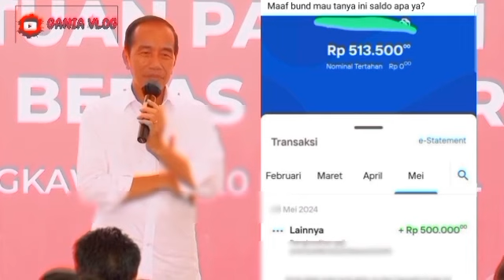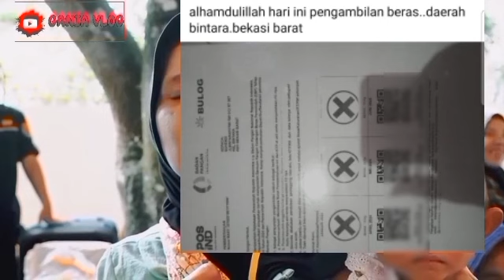SAYA UCAPKAN SELAMAT_BAGI KPM PKH BPNT YG SUDAH CAIR BERIKUT DAFTAR DAERAH YG SUDAH CAIR